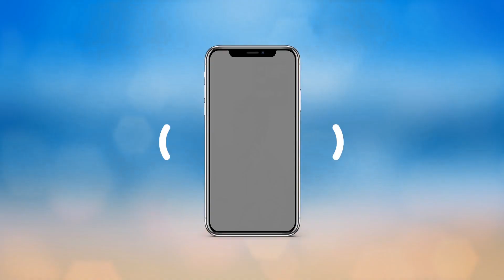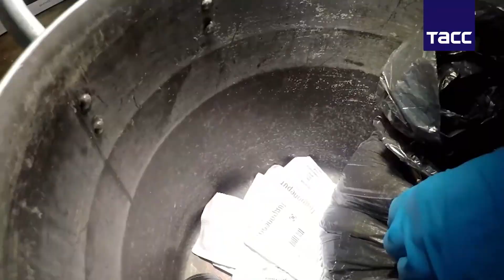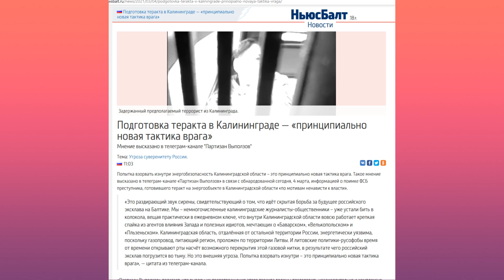Terroranschlag in Kaliningrad durch FSB verhindert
Föderale und regionale Medien melden am Donnerstag, dass der russische Sicherheitsdienst FSB wohl gerade noch rechtzeitig einen Terroranschlag im Kaliningrader Gebiet verhindern konnten. Der Täter, der sich als „Todgeweihter“ bezeichnete, plante möglichst viele Menschen in den Tod zu schicken.

Sie können die Arbeit der Informationsagentur unterstützen:

Uwe Niemeier
Bank: Sparkasse Südholstein
BLZ: 23051030
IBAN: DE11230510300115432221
BIC/Swift: NOLADE21SHO
Zahlungsgrund: Russland 39-85